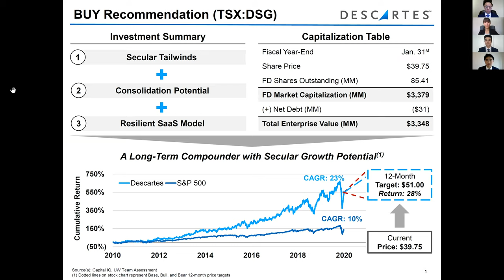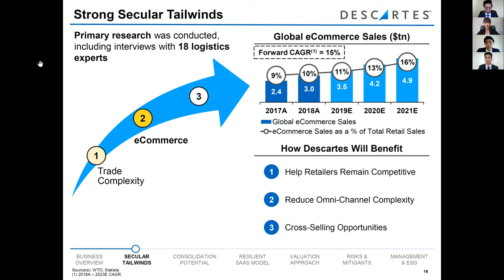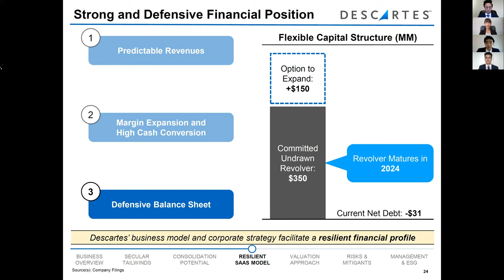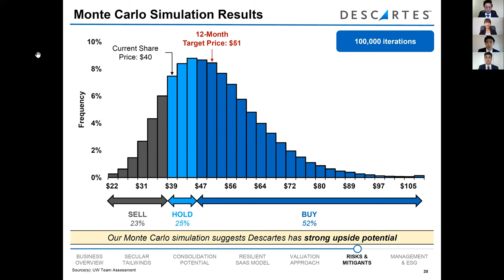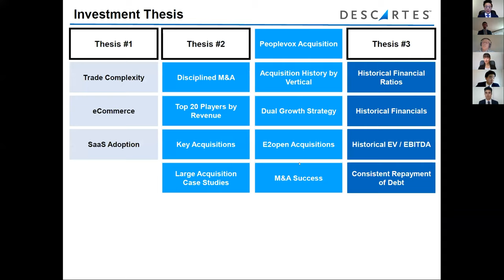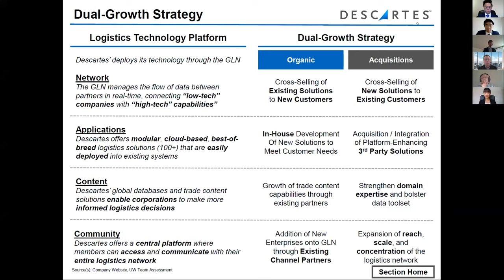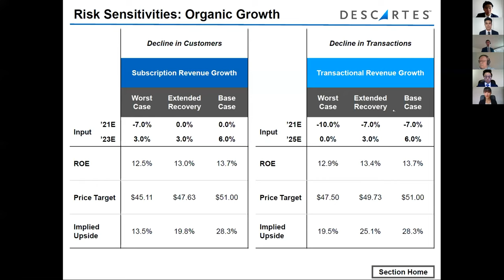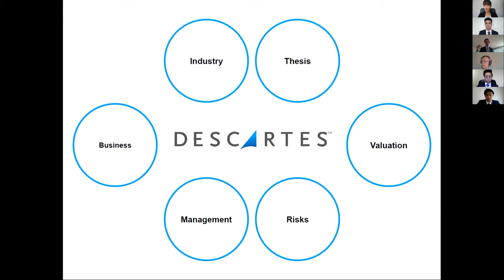Univeristy of Waterloo | 2020 RESEARCH CHALLENGE AMERICAS B FINAL